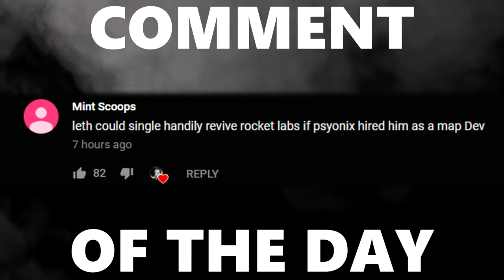MERTZY VS. LETHAMYR | ROUND 2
Camera Settings:

FOV: 110
Distance: 270
Height: 110
Angle: -4
Stiffness: 0.55